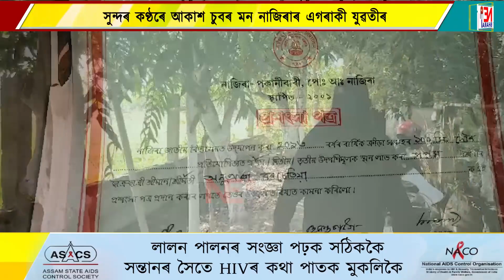সুন্দৰ কণ্ঠৰে আকাশ চুবৰ মন নাজিৰাৰ এগৰাকী যুৱতীৰ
তেওঁৰ সুৰৰ মায়াজালত মন্ত্ৰমুগ্ধ সকলো